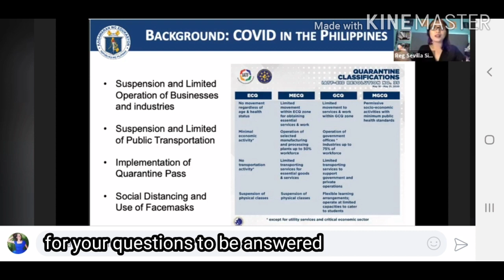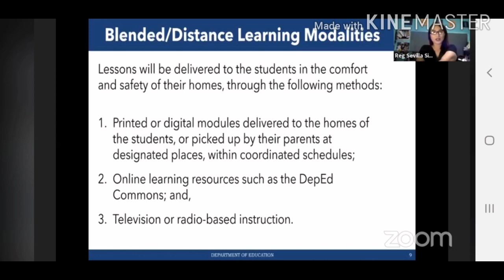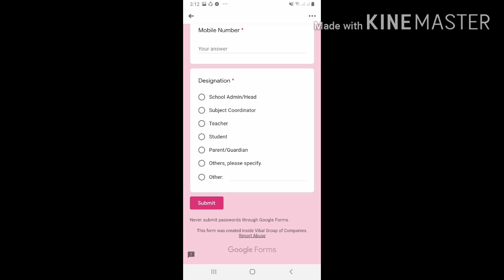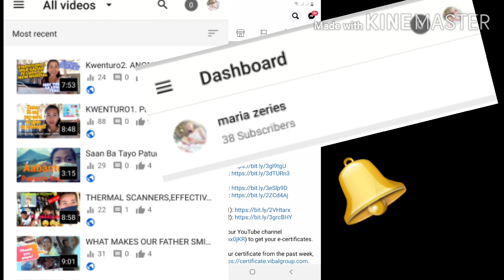How to register in a Free Webinar in 5 easy steps?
Webinars (Seminar through a website) are not only for teachers but for parents and learners as well.
Let us all learn as one!